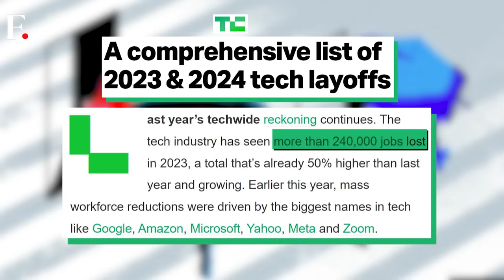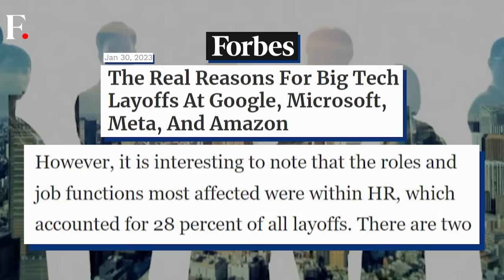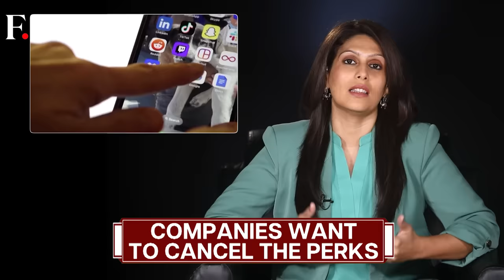2024: Another Year of Mass Layoffs? | Between the Lines with Palki Sharma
2024: Another Year of Mass Layoffs? | Between the Lines with Palki Sharma

2023 was called the year of mass layoffs. 2024 is off to a brutal start. Google, Amazon, Citigroup and several other companies have already announced a set of layoffs. Will the new year be more of the same? Palki Sharma tells you on Between the Lines.